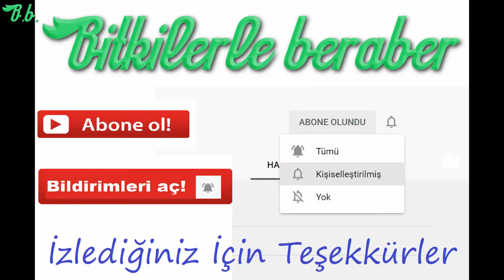Zeytin ağacı gövde kurdu ve zararları - Ağaçta tespitini yapma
Zeytin ağacı gövde kurdu ve zararları nasıl olur?
Zeytin ağacında kurdun tespitini yapma
Bu zararlıdan bahçenizi uzak tutun.